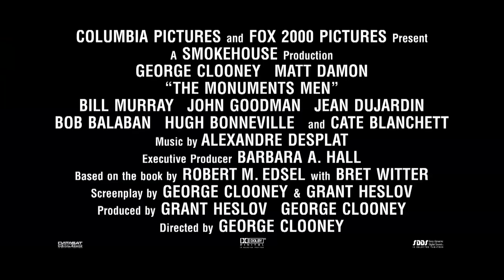Monuments Men - "The Curator" Featurette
Release Date: 7 February 2014 (United States)
Based on the true story of the greatest treasure hunt in history, The Monuments Men is an action drama focusing on seven over-the-hill, out-of-shape museum directors, artists, architects, curators, and art historians who went to the front lines of WWII to rescue the world’s artistic masterpieces from Nazi thieves and return them to their rightful owners.  With the art hidden behind enemy lines, how could these guys hope to succeed?  But as the Monuments Men found themselves in a race against time to avoid the destruction of 1000 years of culture, they would risk their lives to protect and defend mankind’s greatest achievements.

Genre: Adventure / Comedy / War
Cast: George Clooney, Matt Damon, Bill Murray, John Goodman,
Director: George Clooney
Writers: George Clooney & Grant Heslov